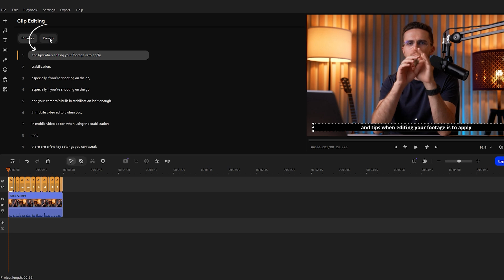How to Add Subtitles to a Video IN A BLINK | Movavi Video Editor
Get started with Movavi Video Editor and see how to add subtitles to a video quickly.